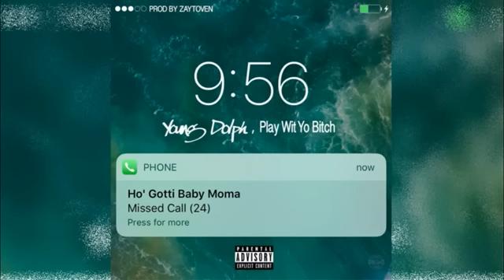Young Dolph - Play Wit Yo Bitch (YO GOTTI DISS Song) [Gelato Full MixTape]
Get the project, "Gelato".

(Prod. by Zaytoven)

Music video by Young Dolph performing Play Wit Yo' Bitch (Audio). 2017 Paper Route Empire